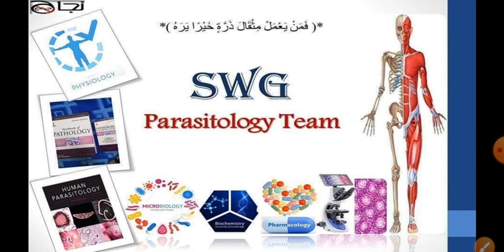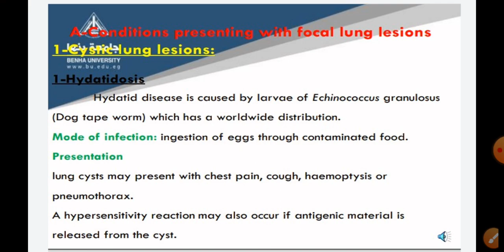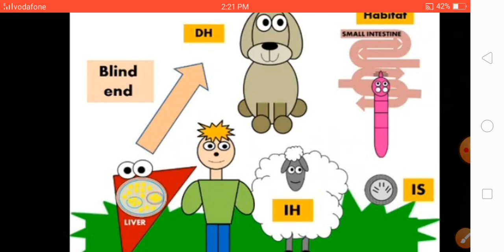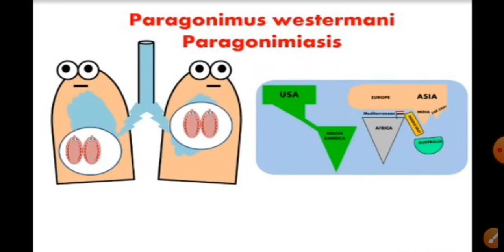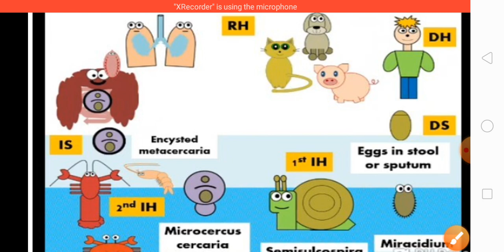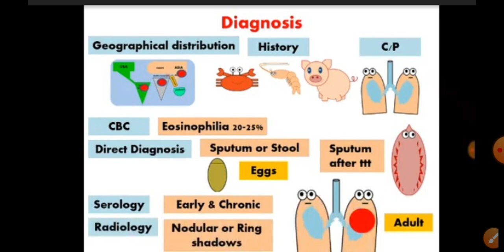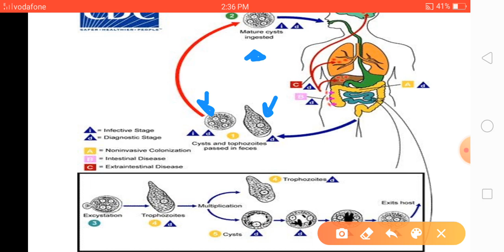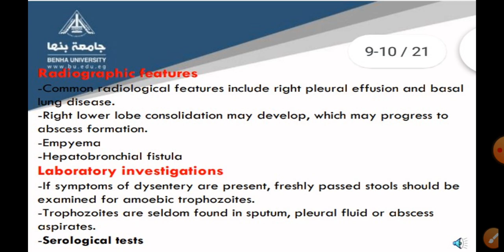Tut para Resp.. Parasitic infection if lung 1